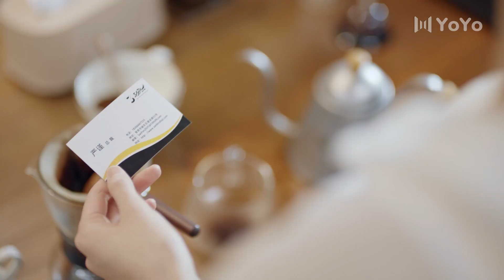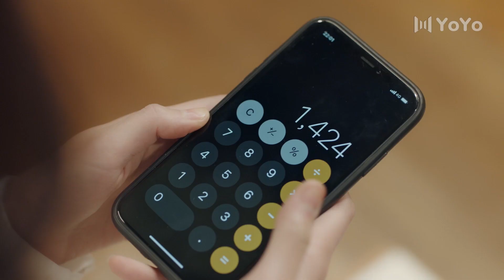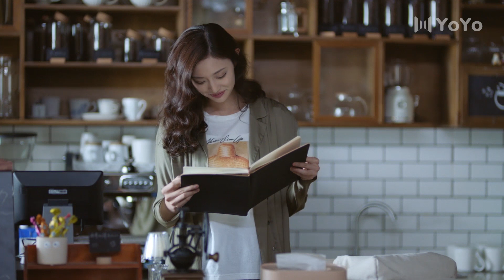老板娘被老男人催债，总裁直接帮她还了钱 | 最初的相遇最后的别离To Love（林更新/盖玥希/杜淳/秦海璐）Chinese drama